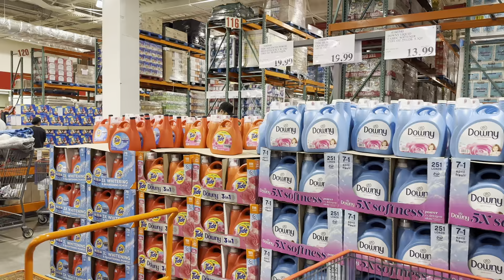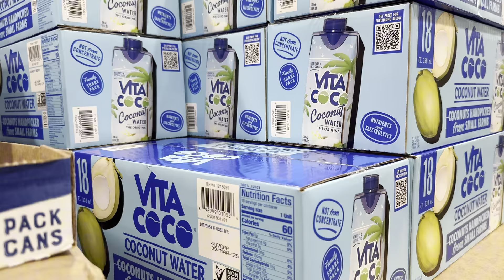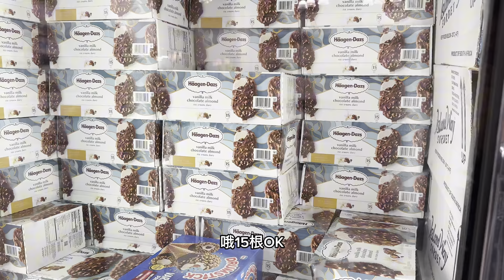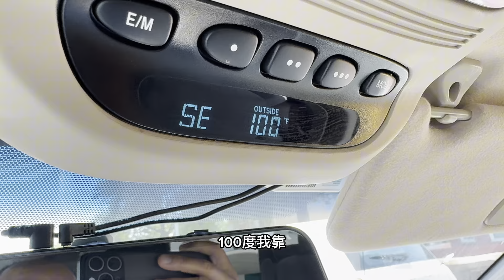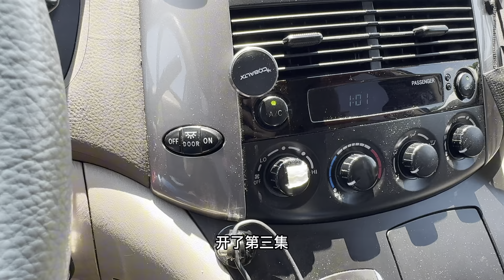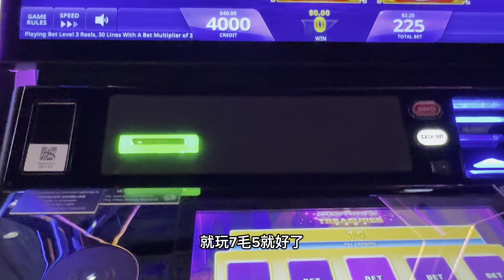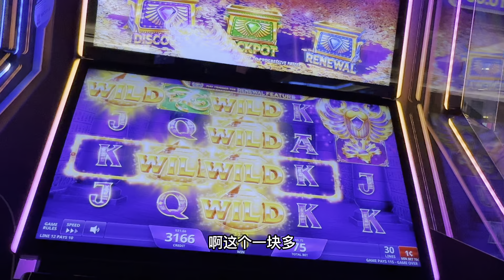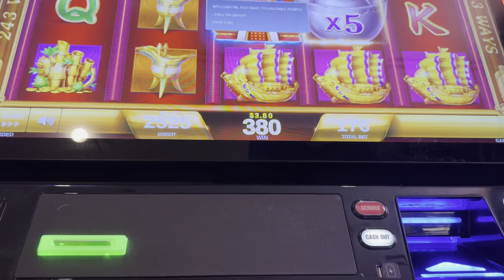纽约，纽约高温警告‼️气温近100 度，只好，Costco 买西瓜，过后云顶避暑，太爽了 2024年6月21日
纽约，纽约高温警告‼️气温近100 度，降温Costco 买西瓜，过后云顶避暑，太爽了